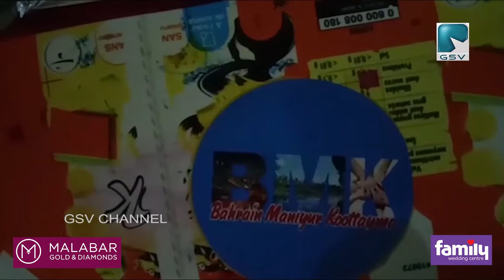ബഹ്‌റൈൻ മണിയൂർ കൂട്ടായ്മ നവോദയ FLTC യിലേക്ക് ഉച്ച ഭക്ഷണം നൽകി സേവന പ്രവത്തന രംഗത്ത് മാതൃകയായി